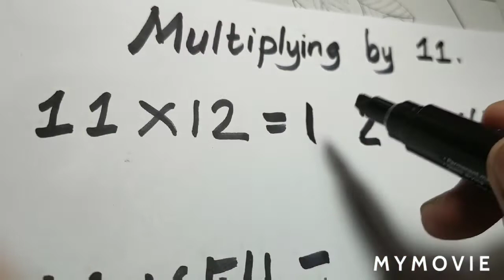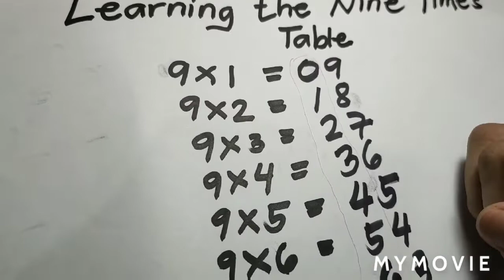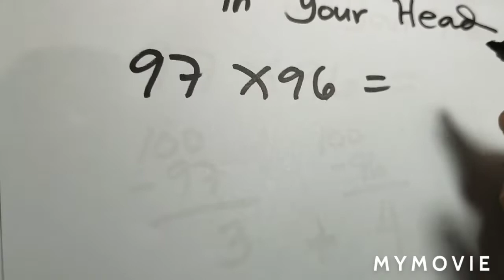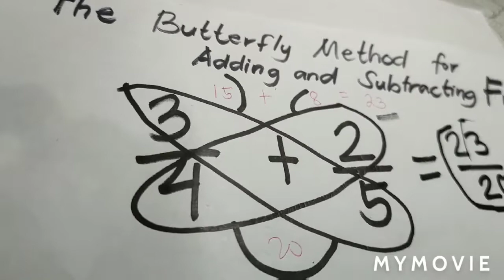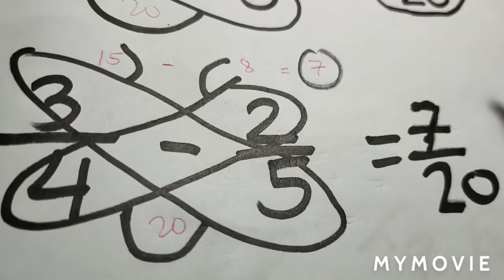MATH TRICKS NA HINDI NAITURO SA SCHOOL | Watch the Tricks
The video shows the Math Tricks na 'hindi NAITURO sa school':

☑️Multiplying by 11
☑️Learning the Nine Times Table
☑️Multiplying by 9 Using Your Hands
☑️Multiplying Large Numbers in Your Head
☑️The Butterfly Method for Adding and Subtracting Fractions